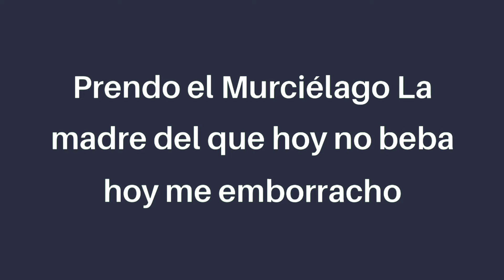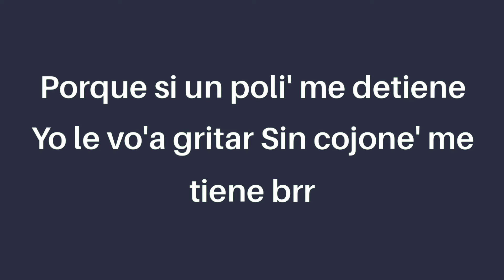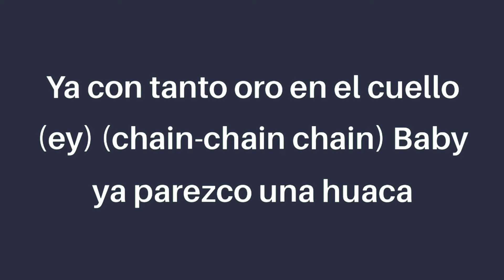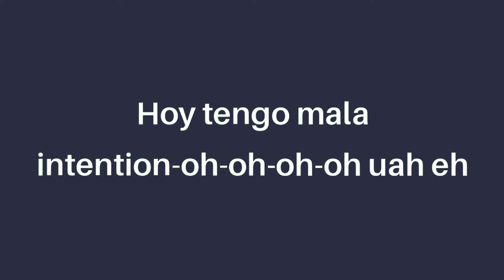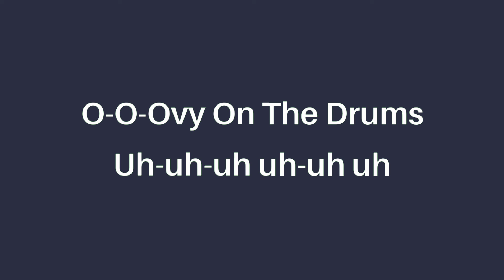KAROL G, Anuel AA, J Balvin - Location (Letra/Lyrics)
Hoy es sábado (sábado)
Indica las coordenadas, que hoy nos vamo-oh-oh-oh-oh
Prendo el Murciélago
La madre del que hoy no beba, hoy me emborracho-oh-oh-oh-oh

Foto' to' el combo y dame un mention-oh-oh-oh-oh (brr)
Hoy tengo mala intention-oh-oh-oh-oh

Anuel
Ella hoy no tiene hora de llegada (no, no)
No cree en los hombres, una desconfiada (uah)
Soltera, pero dice que ella es casada (uah)
Pero eso cambia cuando bebe Buchanan's
Mucho krippy en la mochila, dilatada' mis pupila'
Griten: "Yo quiero tequila" (yeah-yeah), "Yo quiero tequila"
La nota está subiéndome
Cabrón, tú estás mirándome (mirándome)
To'a las babie' están texteándome
Hoy termino emborrachándome (uah)
Y borracho no vo'a guiar
Porque si un poli' me detiene
Yo le vo'a gritar: "Sin cojone' me tiene" (brr)

Bebé, manda el location-tion-tion
Outfit Chanel y de collection-tion-tion (de collection, yeah)
Foto' to' el combo y dame un mention-oh-oh-oh-oh

Leggo
No me llame', yo te llamo (llamo, llamo)
La discoteca pa' nosotro' la cerramo' (cerramo')
No estoy para reclamo', quiero alcohol (-cohol, -cohol)
Ey, yo te tiro un call (call)
Tengo el bate ready y no e' el de beisbol
Me gusta porque te destacas (ah)
Y a las envidiosas opacas (ah)
Ya con tanto oro en el cuello (ey) (chain-chain, chain)
Baby, ya parezco una huaca
Me gusta tu cuerpito de Kylie (mamacita)
Carita de Barbie (yah)
Tu novio puede frontear, pero Balvin e' Balvin, yeah

Baby, manda la ubi' (ubi')
Pa' darle play a la movie (movie)
Lo mío e' flow Call Of Duty (ey)
La' nena' grande los booty, ey
Las Travi' 1, yo nunca uso tacone'
Mi flow e' de Neptuno y mi pelo de colore' (ah, ah, ah)
Yo solo tomo champán, el Richard Mille, plain Jane
La K y la G en mi chain, bebiendo me pongo insane

Con su' amiga' hoy salió a beber, eh
Tú no la joda', ella no e' tu mujer, eh (tu mujer)
Estamo' to'a soltera' (ah), el amor no e' bienvenido (no, no)
No necesito un hombre, yo misma sola me cuido

Bebé, manda el location
Foto' to' el combo y dame un mention-oh-oh-oh-oh (un mention, un mention) (uah, eh)
Hoy tengo mala intention-oh-oh-oh-oh (uah, eh)

Dama' y caballero' (dama' y caballero')
Con cancione' como esta e' que se separan (mmm)
Lo' simple' artista' de lo' lídere' (mmm)
Leggo
Los simple' cantante' (mmm-hmm) de la' leyenda' (de la' leyenda')
Anuel y Karol G (Anuel y Karol G, ya tú sabe')
Unión legendaria
¡Brr!
Latino gang
Uy, ah
Ovy On The Drums, yeah (Ovy On The Drums, yeah)
Mosty
¡Brr! (brr)
Real hasta la muerte (jaja)
Real hasta la muerte
Bebecita, ¿ah?
Uh-uh-uh, uh-uh-uh
Uh-uh-uh, uh-uh-uh